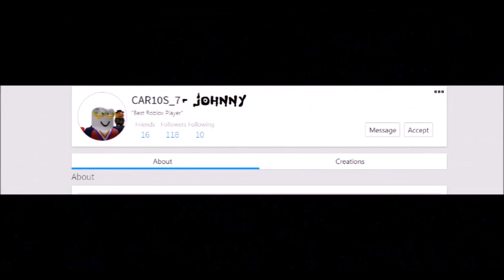Tricked 😈 (ROBLOX Halloween Movie)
Trick 😈 Treat.
Would you give m😈e a Trick or a Treat?
How about... TRICK! 😈😈